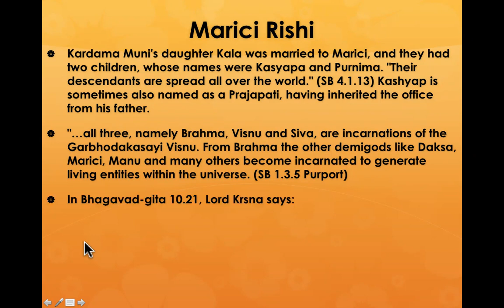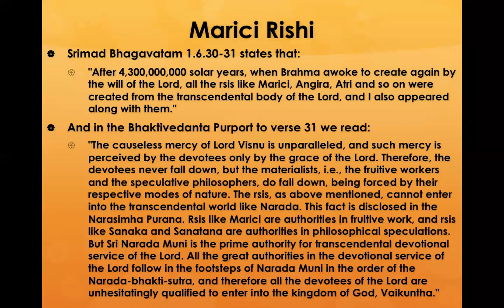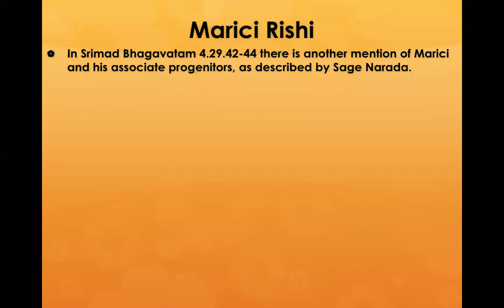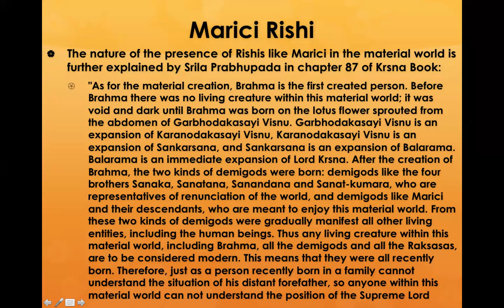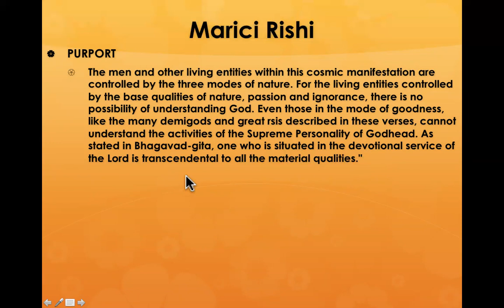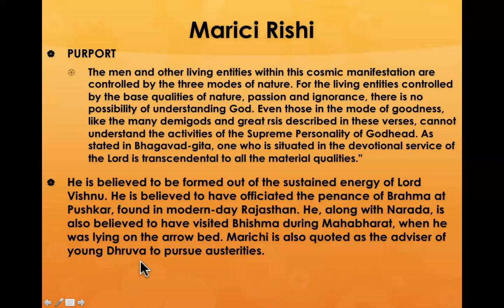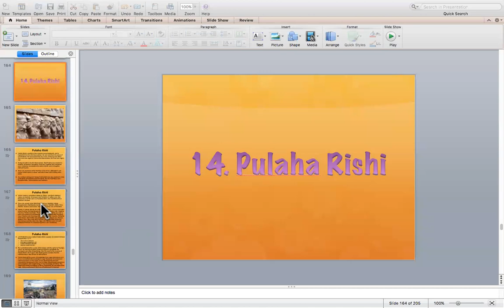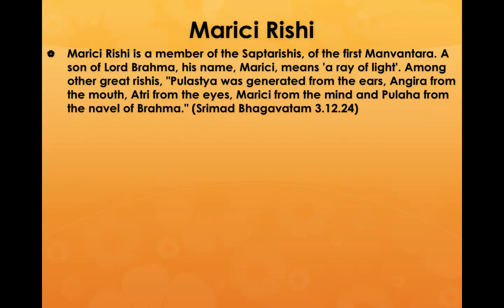LIVE: Life and times of Marichi Muni (one of the Sapta Rishis) 11.07.2022